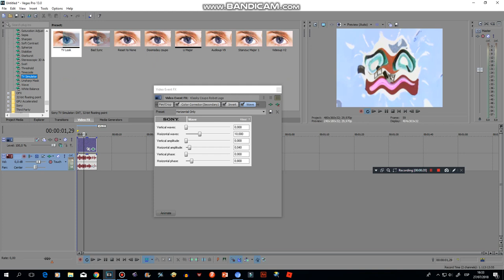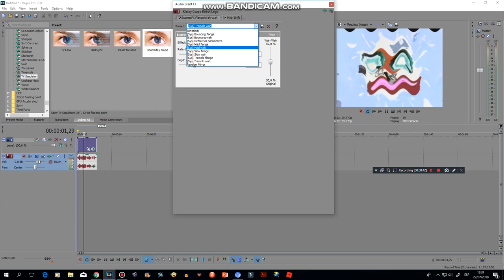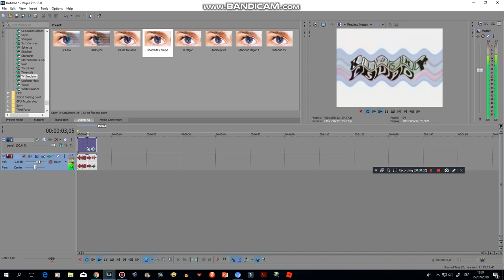How to make F Major